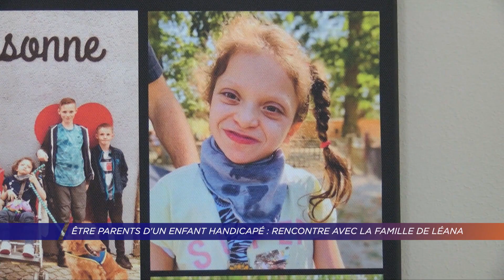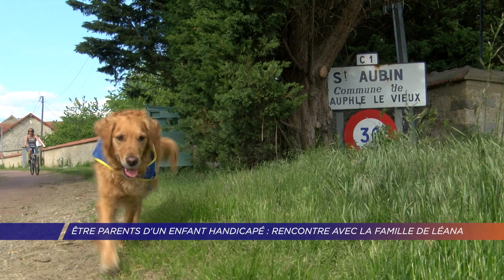Yvelines | Être parents d’un enfant handicapé : rencontre avec la famille de Léana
Direction Neauphle-le-Vieux… Aurélie et Gael Perrouault sont les heureux parents de trois enfants. Deux garçons, Mathis et Nathan et une fille, Léana, atteinte du syndrome cardio facio cutané. Comment vit-on sa parentalité lorsque l’on a un enfant handicapé ? C’est notre portrait. Rencontre avec cette famille avec Éléonore Sinoquet et Mélanie Poquet.